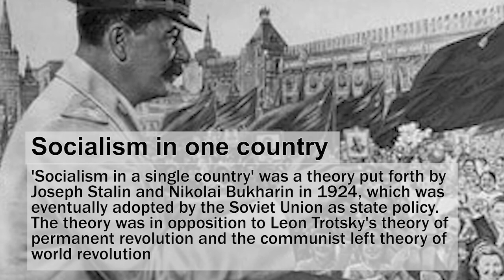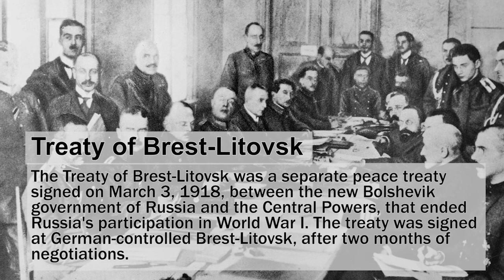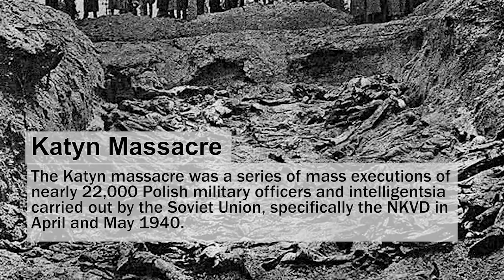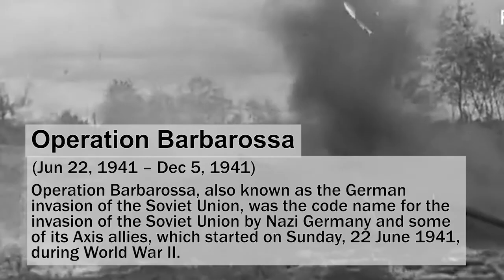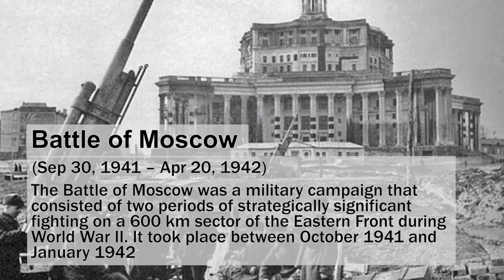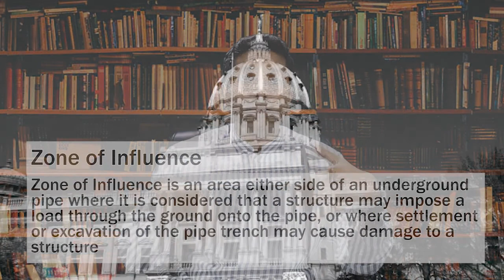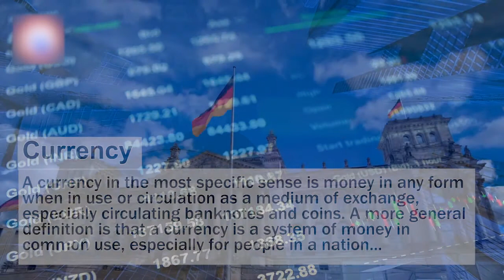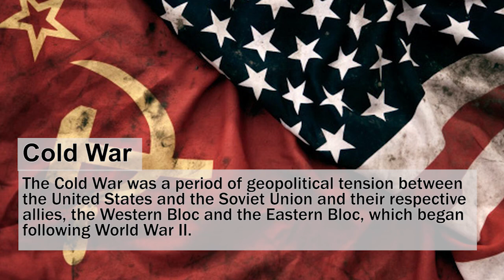ভূ-রাজনীতি ও সামগ্রিক অবদান। (১৯৩০-১৯৫৩) | জোসেফ স্ট্যালিনের জীবনী (৪র্থ ও শেষ পর্ব)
Geopolitics and Legacy (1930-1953) | Biography of Joseph Stalin (Last & Part 4)